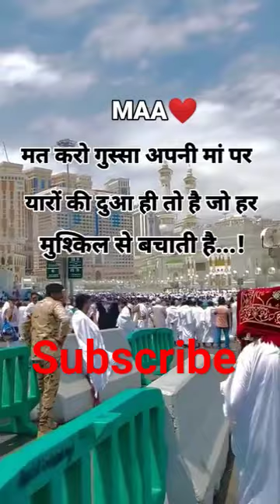Sharfuddin ♥️ jise Adam se pahle tha bnaya new status shortvideo #@sharfubhai7250